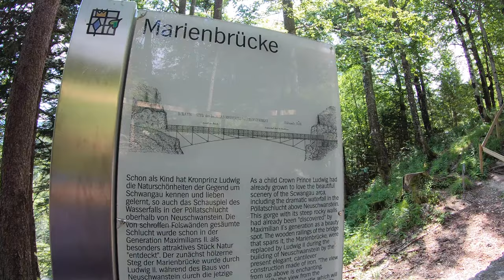Schloss Neuschwanstein in Germany - The real Sleeping Beauty Castle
A short visit to the majestic and beautiful Neuschwanstein Castle (German: Schloss Neuschwanstein) in Southern Bavaria, Germany on July 17th, 2019. We did an inside tour of the castle, but sadly, the Neuschwanstein Castle has a NO PHOTO - NO VIDEO policy for the inside tours.

Neuschwanstein Castle is a 19th-century romantic eclecticism palace on a rugged hill above the village of Hohenschwangau in southwest Bavaria, Germany.

Sit Back, Relax, and Enjoy watching this walking video in 4K quality.

0:00 - Walk to Schloss Neuschwanstein | Neuschwanstein Castle
0:18 - Schloss Neuschwanstein | Neuschwanstein Castle
0:29 - Alpsee
0:36 - Schloss Hohenschwangau | Hohenschwangau Castle
3:38 - Marienbrücke
5:10 - Schloss Neuschwanstein | Neuschwanstein Castle